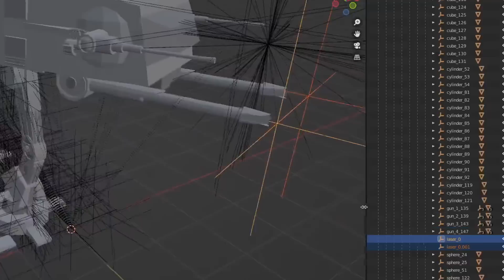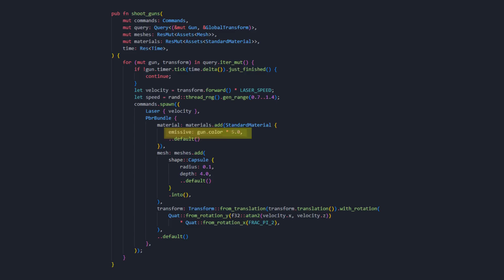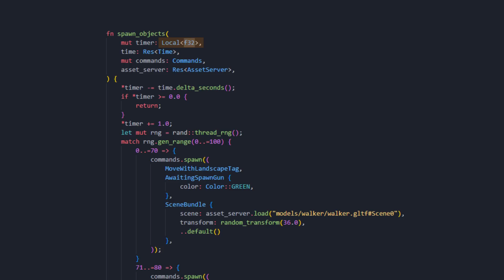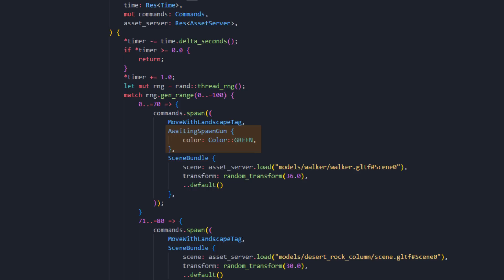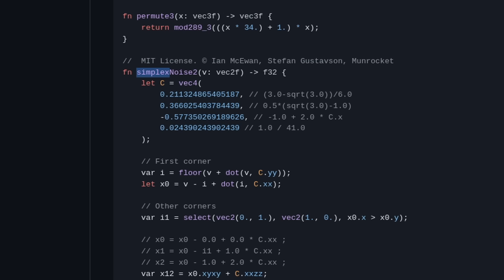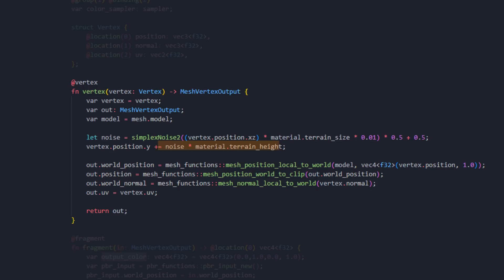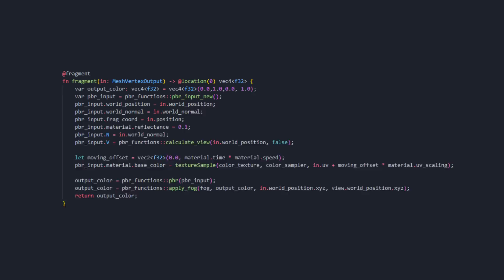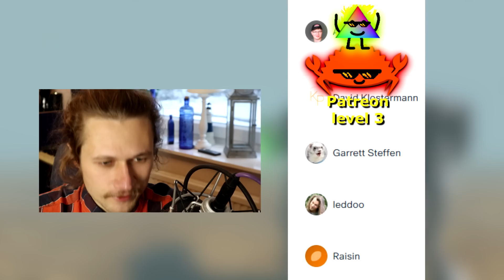Bevy & Rust Star Wars Scene - How it Works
BEVY and RUST + Star Wars = epic. This is a code breakdown / walk through of this project I built in 1 hour using Bevy and Rust.
Everything from laser shooting walkers + xwing to procedual world generation to heightmap rendering shader.

MILESTONE TIMESTAMPS:
0:00 what we building
0:30 lasers
3:07 procedural generation
5:23 terrain shader
6:58 vertex shader: heightmap
7:35 fragment shader: texturing
8:25 walker + cliff movement
8:43 bevy settings
9:08 project secrets exposed

⁍ Monero: 43Ktj1Bd4Nkaj4fdx6nPvBZkJewcPjxPB9nafnepM7SdGtcU6rhpxyLiV9w3k92rE1UqHTr4BNqe2ScsK1eEENvZDC3W1ur